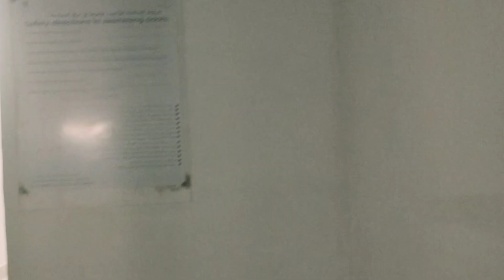SWIMMING TIME SA BAHRAIN | OFW SA BAHRAIN VLOG